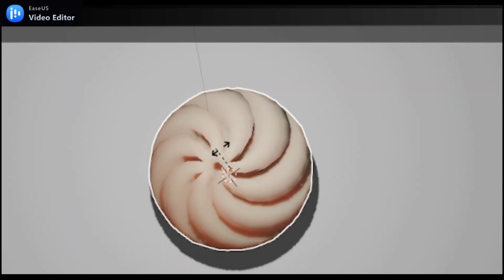3D Animation tutorial in blender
stream
stream minecraft animation
stream minecraft
now
action
minecraft
monster school animation live
monster school minecraft animation live
icy monster school animation live
monster school baby hulk live with foster
i wanna live monster school
monster school love kiss
minecraft monster school love kiss
minecraft monster school love curse kiss
monster school love story kiss
monster school kayako love story
monster school sadako love herobrine kiss
monsterschool
Guide Dog
Service Dog
Animated Film
Animation
Guy Dog
pencilmation
animated short films
animated cartoons characters
pencilmate
pencil animation
youtube cartoons
animation
cartoons
pencil
animated shorts
animated cartoon
funny cartoon
splendid cartoon
funny clips
pencilmation cartoons
ross bollinger
pencil mation
pencilmiss
cartoon series
2d animation
funny animation
stick figure
stick figure animations
funny video
animation characters
Junya Okabe
Blast Inc.
animal
CG
animated short film
cgmeetup
cg meetup
cgi
short film
thatching eggs
thatching eggs animated short film
thatching eggs short film
animated
3d animated short film
love story
cgi movies
alan becker
animation vs minecraft
the virus
animation vs animator
stick man
the showdown
alan backer
stickman animation
ava shorts
stickman vs minecraft
stick man dance
stickman fight
stick man full movie
stick man story
stick man cartoon
ava shorts 2
ava shorts 4
stickman song
stickman war
stickman game
alan becker virus
avm shorts
animator vs animation 4
animator vs animation 4 reaction
animator vs animation 5
horrorhospital
cartoon
parody
hilarious
Bagi Bagi
cartoon box
compilation
best of cartoon box
cartoon box catch up
best cartoon box
cartoon box best
cartoon box best of
cartoon compilation
funny cartoons
hilarious cartoons
hilarious cartoon compilation
cartoon box marathon
parody cartoons
cartoon apocalypse
woa parodi
adult cartoon
best cartoon
new cartoon box
shorts
alan walker
alan walker remix
edm for you
new edm
edm 2022
new animation video
animation video 2022
Dj Secret creator
Hollywood English Movie 2020
movie
trailer
new
2020
FilmSpot
family
kids
animated movies
animation movies
animated movies 2020
animation movies 2020
top
movie 2020
movies 2020
best
official
upcoming
upcoming movies
trailers 2020
movie trailer
Minions 2
Rumble
Ghostbusters 3
Jungle Cruise
Peter Rabbit 2
movies 2021
animation movies 2021
2021
trailers 2021
trailer 2021
film
trailers
movies
movie trailers
trailer 2020
SMANI Channel
funny
comedy
humor
best cartoons
Hilarious
Princess
funny videos
princesses
princess dress
dress up contest
princess pretend play
princess makeup
kids makeup
dress up
makeup
granny
Granny Animation
Funny animation
funny cartoon abegi JO
Horror Animation Granny
Horror Animation
horror animation
horror cartoon
funny moments
funny life
granny doors
granny secret
granny secrets
granny door
granny and team
granny funny moments
granny abegi jo
funny horror
funny horror animation
funny school
funny story
scary teacher
squid doll
scary teacher doors